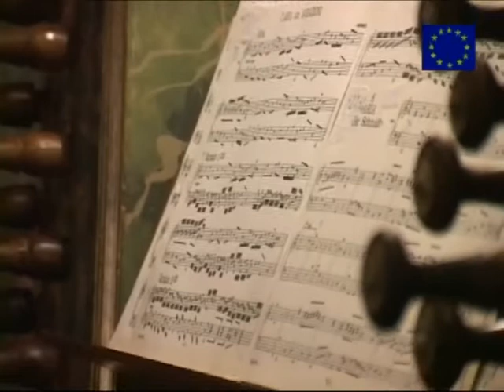Aria con Variazioni (Anonimus - Klanjec - 18.th Century)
Milko Bizjak - baroque organ. EU project "BAROQUE MUSIC FESTIVAL 2009/10" Concert in Cluj (Romunia) on 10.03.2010. Live recording from the cathedral of St. Michael.